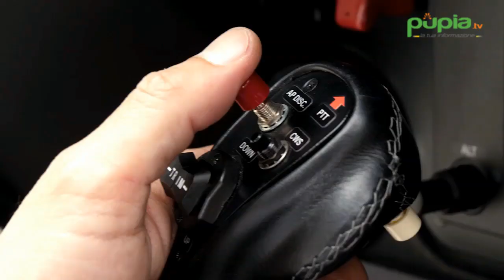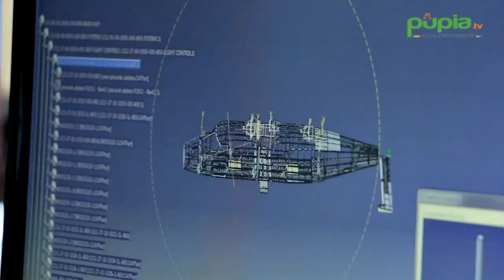Aerei con materiali compositi a basso costo: 500 "made in Campania" venduti nel mondo (02.07.20)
- I materiali compositi, dati i loro alti costi e complessità, sono sempre stati appannaggio dei grandissimi produttori aerospaziali di velivoli commerciali, Airbus, Boeing. L’obiettivo del progetto Tabasco (Tecnologie e Processi di Produzione A BASso Costo per Strutture in COmposito per Velivoli Avanzati) è stato quello di ripensare tecnologie e processi di produzione per renderli disponibili anche ai produttori aeronautici dell’Aviazione Generale. Partito con il velivolo certificato Tecnam P2010, il progetto ha potuto creare nuovi e certificati standard di produzione, portando il P2010 alla certificazione Easa e, in seguito, a quella statunitense FAA. Continua su (02.07.20)